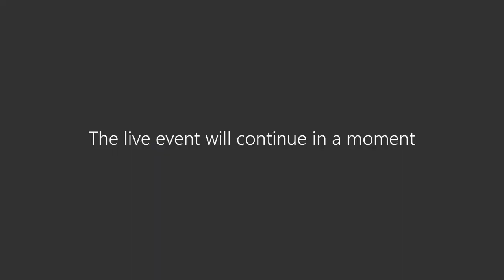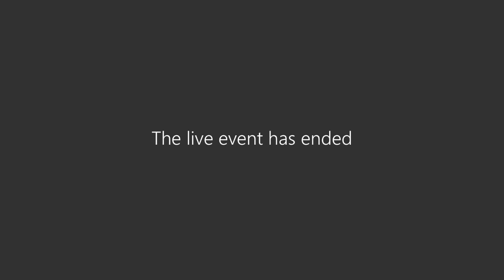Women at Imperial – Tackling Covid-19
As part of Women at Imperial Week 2021, the EDI Centre hosted an online panel discussion on 12 March 2021, which focussed on some of the many women who have contributed to the College’s Covid-19 research.

Over the past 12 months the Imperial College community has devoted an intense effort to many aspects of research into COVID-19. Our research teams have been making important scientific contributions to respond to coronavirus – from molecular virology, to vaccine development, to public health research. Women at Imperial Week